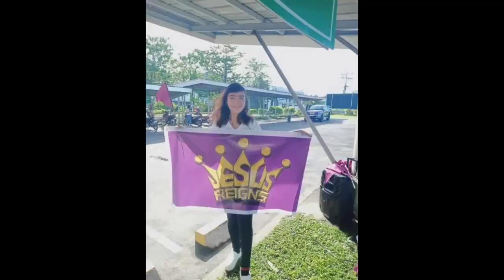JESUS Reigns forever in our hearts and Family// Come on let's celebrate 💕 @Daet Camarines Norte